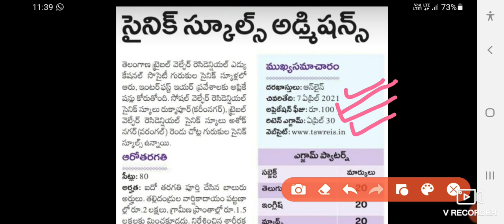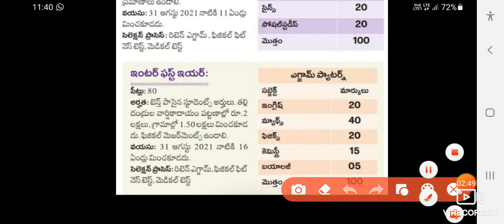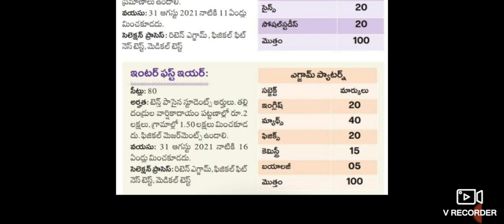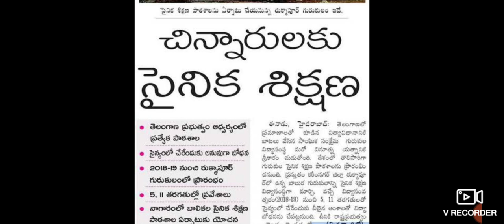Sainik School Admissions in Telangana 2021|| సైనిక్ స్కూల్ లో చేరాలని ఉందా...